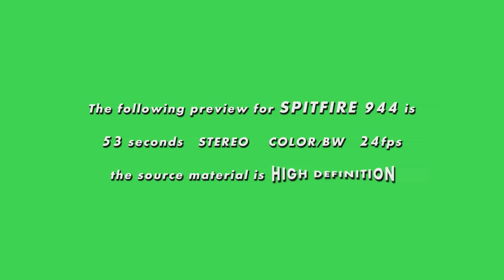SPITFIRE 944 Trailer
60 Second Trailer for SPITFIRE 944, a short documentary.  In 2005, an 83 year old WWII pilot views 16mm footage of his 1944 Spitfire crash for the first time.  Honorable Mention, Sundance 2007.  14 min 30 sec.  HD.